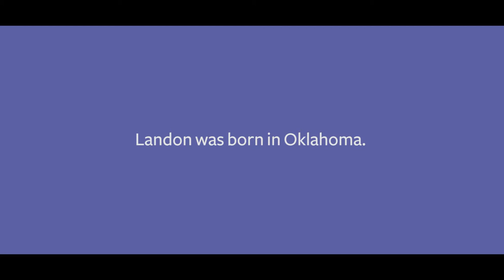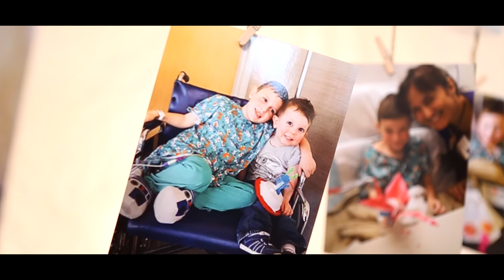UI Stead Family Children's Hospital Kid Captain 2017: Landon Wilkerson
Landon was born with only one kidney and several other complications. When doctors determined he needed a kidney transplant, Landon’s family decided to move from Oklahoma to Iowa so he could receive care at UI Stead Family Children’s Hospital. A donor match fell through, but Landon’s grandma stepped in to save his life.